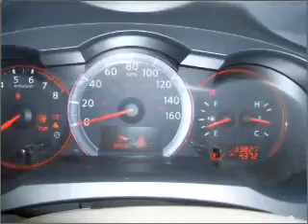2009 Nissan Altima in Daphne, AL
1402 US Hwy 98
Daphne, AL 36526
2009 Nissan Altima
Automatic
Mileage:33698